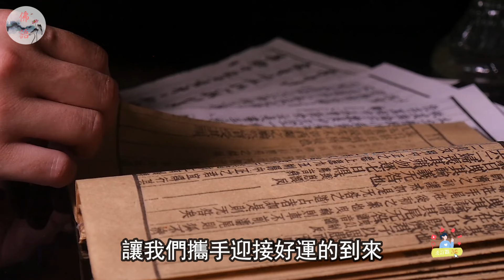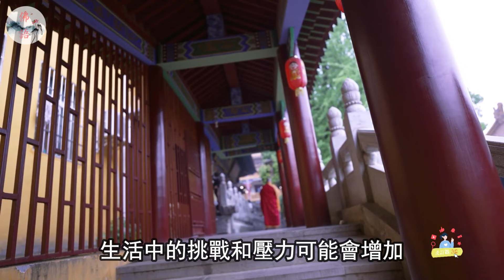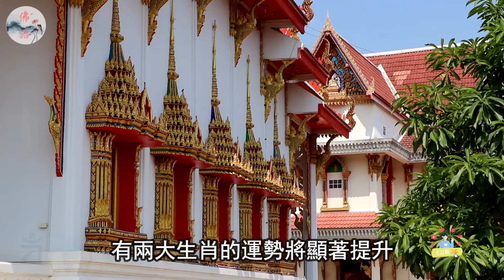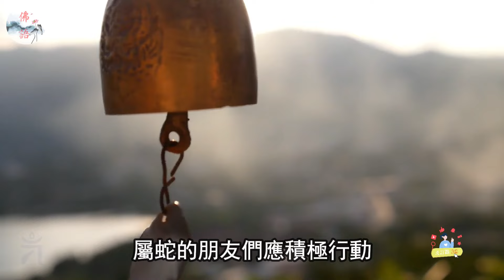千萬要注意，10月8、9、10號起生肖牛、龍、羊、雞要出大事。禁忌一定要知道，再忙也要看看【佛語】運勢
千萬要注意，10月8、9、10號起生肖牛、龍、羊、雞要出大事。禁忌一定要知道，再忙也要看看

運程2024，
2024 生肖 ，
佛語，
農曆新年，
地藏經，
佛禪 ，
佛說，
佛教，
語錄 ，
預言
算命，
子平八字，
生肖，
風水，
命理，
禁忌，
發財，
橫財，
事業運，
財運，
運勢，
故事，
八字，